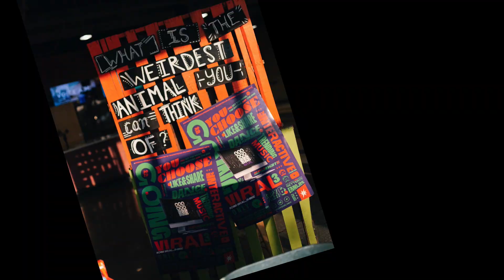You are EXACTLY where you need to be | Juliet Lyan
Thank you for your support, truly

DOWNLOAD MY LATEST SONG "I'll Always Say" NOW!
Available in ALL streaming platforms